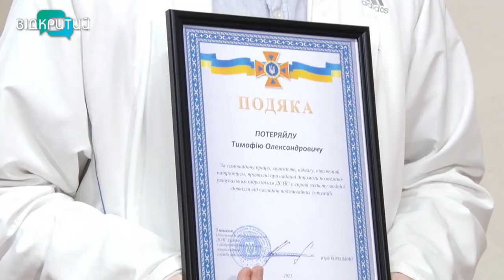В Дніпрі нагородили 13-ти річного волонтера, який розбирав завали на Набережній Перемоги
В Дніпрі ДСНСники нагородили семикласника Тимофія Потеряйло. Підліток допомагав волонтерам розбирати завали на Набережній Перемоги.  Коли російська ракета поцілила в житловий будинок  - хлопчик  їхав на велосипеді поруч. Та не зволікаючи кинувся на допомогу. Більше - в наступному відео _______________________________________________